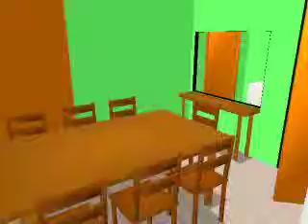Juele Family House (Tabucan, Mandurriao, Iloilo City) Renovation Proposal VT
This is a virtual tour of the renovation I want to do with my mother's house in Tabucan, Mandurriao.  This is an idea how to renovate or improve and maximize space usage at home with low cost.